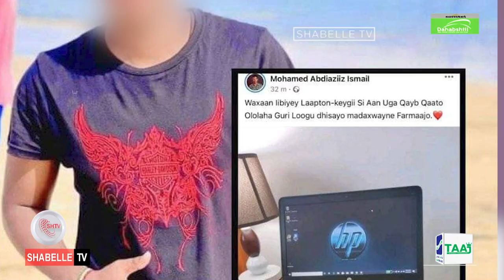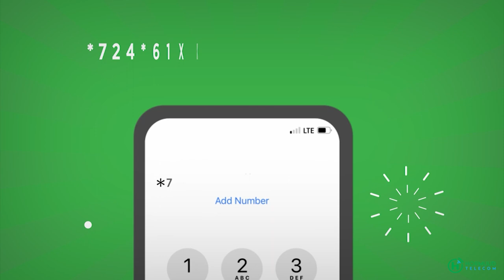Maxey Shacabka Muqdisho kaga Falceliyeen guriga la shegay in loo Dhisayo Madaxweynahii hore ee dalka